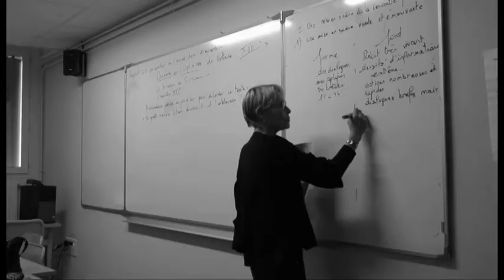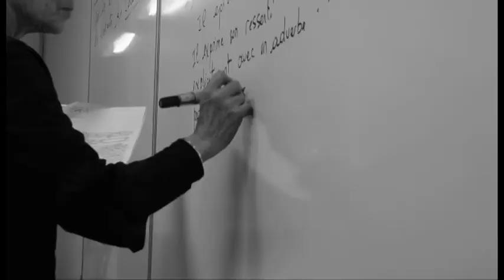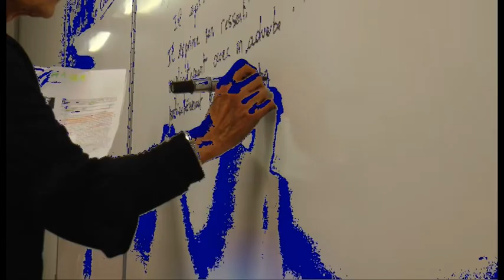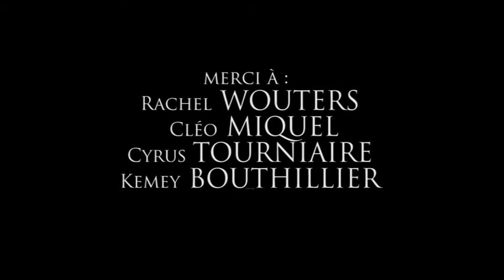1EREL CAV SPE 2018 BLEU